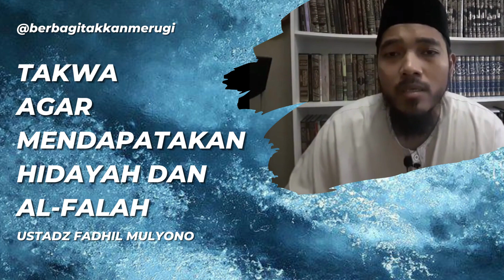TAKWA AGAR MENDAPATKAN HIDAYAH DAN AL FALAH | USTADZ FADHIL MULYONO